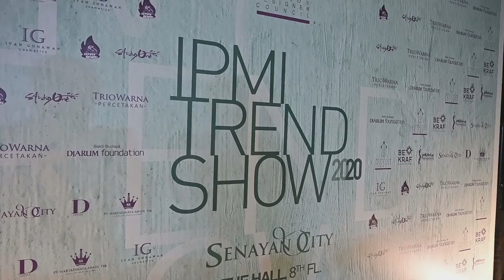KOLEKSI BUSANA PULUHAN JUTA ! Karya Ivan Gunawan Bikin Takjub !!!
WOW !!! Karya Ivan Gunawan Busana Puluhan Juta Gemerlap Banget. Dipakai Cinta Laura !!!

Check It !!!